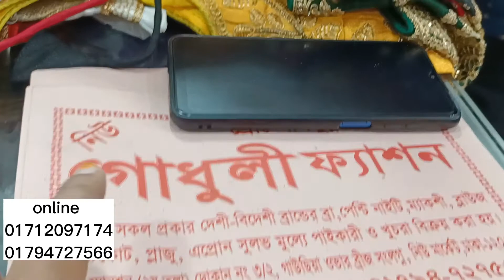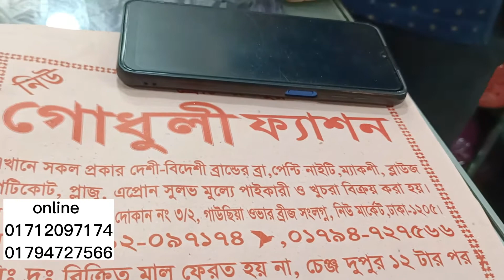ডিজাইনার ইন্ডিয়ান ব্লাউজ কিনুন বাজেটের মধ্যে/Designer indian blouse collection.